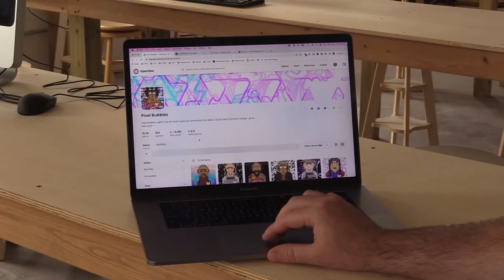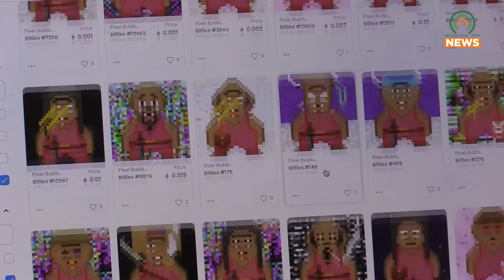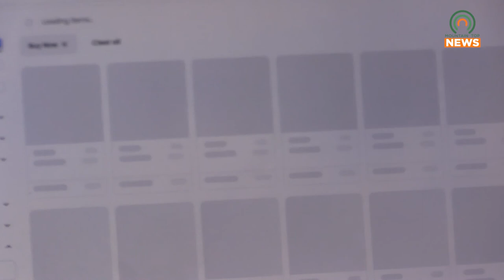Bitsource Rebrands Billies NFTs to Pixel Bubbies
Previously known as Billies, Bitsource will be rebranding its NFT collection to Pixel Bubbies.